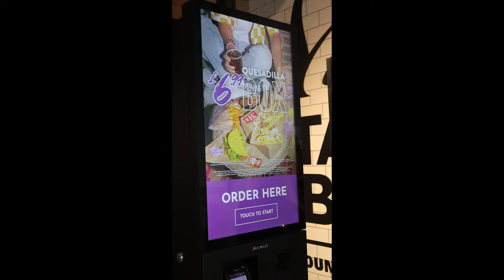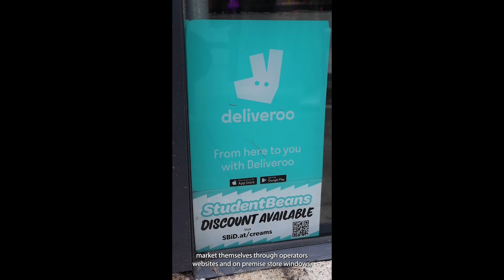Seamless Tech Video